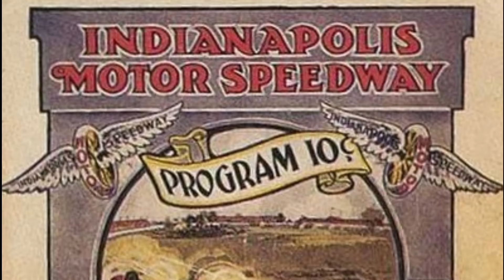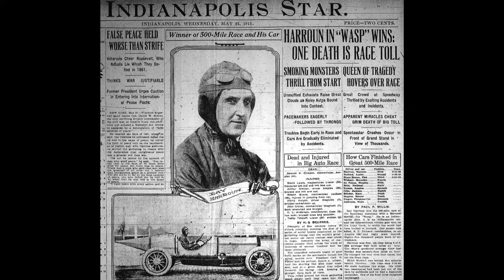30th May 1911: Indianapolis 500 automobile race takes place for the first time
The Indianapolis 500, which took place at the Indianapolis Motor Speedway’s 2.5-mile oval track, was conceived by Carl G. Fisher. Designed to test the endurance of both drivers and their machines, the inaugural race featured 40 drivers covering 200 laps for a total distance of 500 miles. Consequently pit stops were crucial to managing tyre changes, fuel refills, and mechanical adjustments.

The race saw intense competition and numerous lead changes although Ray Harroun, driving a Marmon Wasp, maintained a steady pace that balanced speed with the need to preserve his car’s integrity over the long distance. Consequently he only made four pit stops  to change tyres. His car was also equipped with a rearview mirror which allowed him to race without a riding mechanic, who usually served as an extra set of eyes on the track. This gave Harroun a weight advantage and greater fuel efficiency, seeing him lead the race for a total of 88 laps.

Harroun secured victory with a time of 6 hours, 42 minutes, and 8 seconds, averaging a speed of 74.59 miles per hour. His victory has been plagued with controversy ever since as second-place finisher Ralph K. Mulford believed he had won, but that his laps had been miscounted due to confusion arising from a major crash alongside the malfunction of the circuit’s new mechanical timing system.

Despite a number of injuries, and the tragic death of a racing mechanic, the success of the first Indianapolis 500 established the race as an annual event, which has only been interrupted as a result of the two world wars. Today it remains one of the most prestigious automobile events in the world.